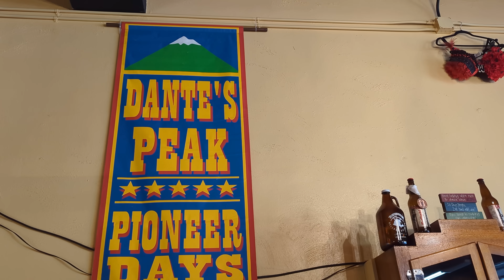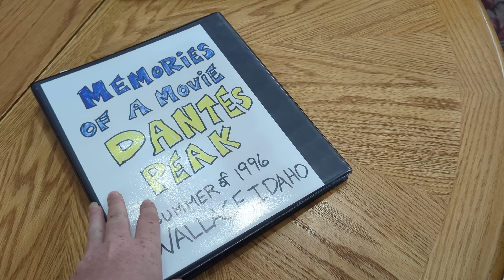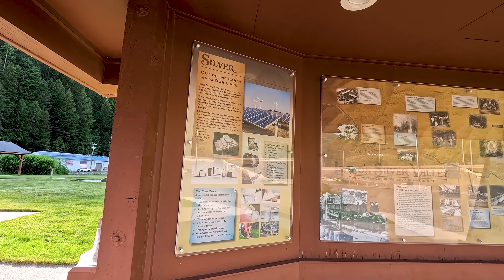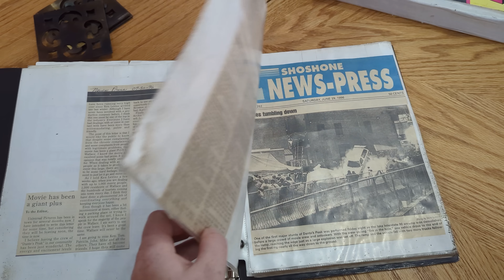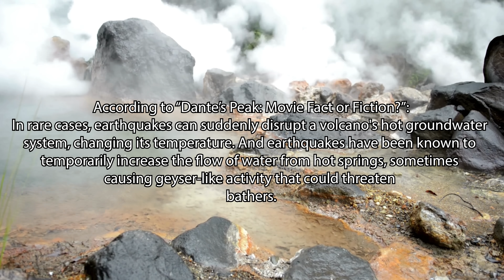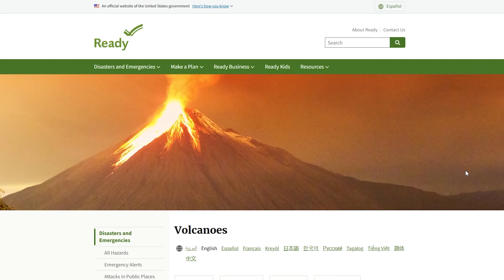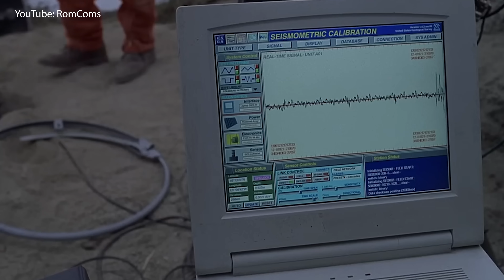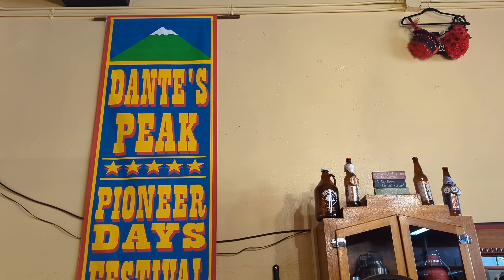The Real Town Behind Dante's Peak: Geology vs Hollywood | The Rock Record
Standing in the real town of "Dante's Peak," we're exploring the fascinating geology behind one of Hollywood's most famous volcano disaster films! Could a volcanic eruption actually happen in Wallace, Idaho, and how much of the movie's science was accurate?

Join me as I investigate the real geological story of Wallace, Idaho - the picturesque mining town that Hollywood transformed into the fictional Dante's Peak. From acidic hot springs to pyroclastic flows, we're separating volcanic fact from Hollywood fiction while exploring the area's incredible mining history.

Wallace, Idaho sits in the Silver Valley, famous for producing over 1 billion ounces of silver since the 1880s. The area's geology is dominated by ancient Belt Supergroup metasedimentary rocks - fascinating for mining, but hundreds of miles from any volcanic activity. The movie's digital volcano was actually modeled after Mount St. Helens!

For more geological adventures, check out my Hawaii Volcanoes National Park video to see REAL active volcanoes, and to visit for yourself, check out my Perfect Day Trip to Wallace guide!

Chapters:
00:00 - Introduction: Welcome to "Dante's Peak"
00:38 - Why Wallace Was Chosen for Filming
02:19 - The Real Geology: Could a Volcano Erupt Here?
04:03 - Scientific Consultants Behind Dante's Peak
05:32 - Fact vs Fiction: Hot Springs, Lava Flows & More
08:34 - Mining History Connection
10:42 - Volcano Safety Tips
12:09 - Real Volcanic Monitoring
14:15 - Conclusion & Wallace Tourism